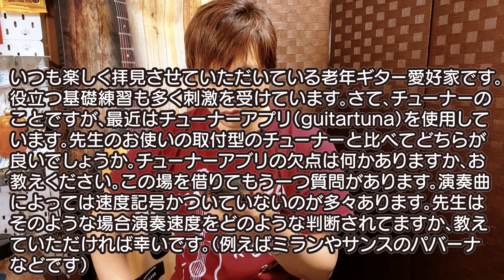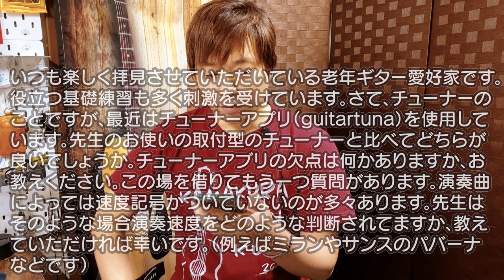【コメ読み】チューナーアプリとクリップ式チューナーの比較？曲の速さがわからない時ってどうすればいい？[クラシックギター]